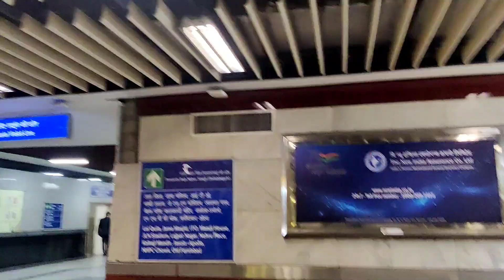SSC GD exam vlog and review sector 62 Noida | SSC GD 2023 exam 4th shift | gd me aaye hue questions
SSC GD exam vlog and review sector 62 Noida | SSC GD exam 4th shift | ssc gd me aaye hue questions